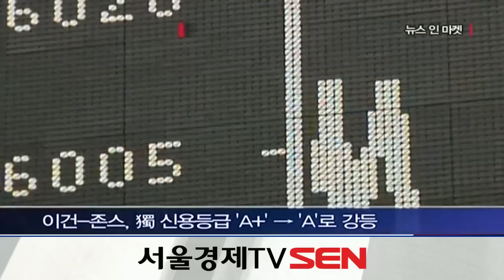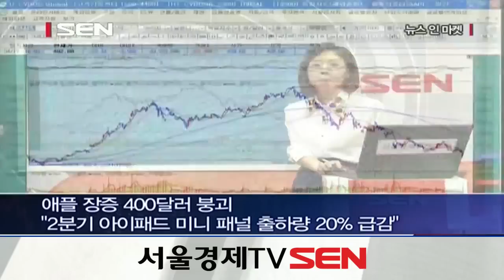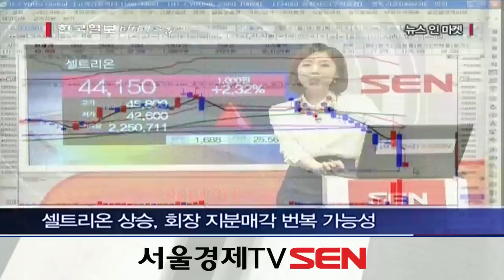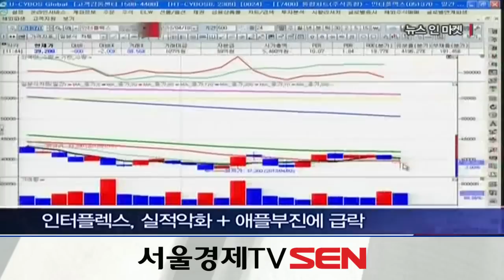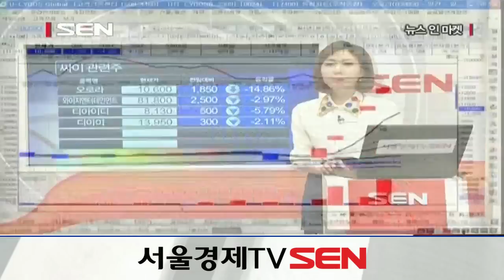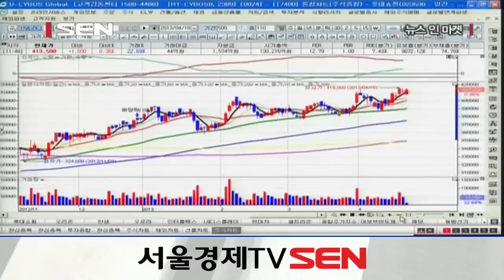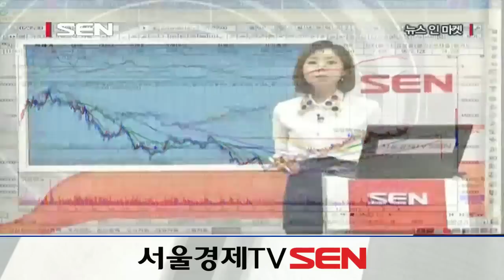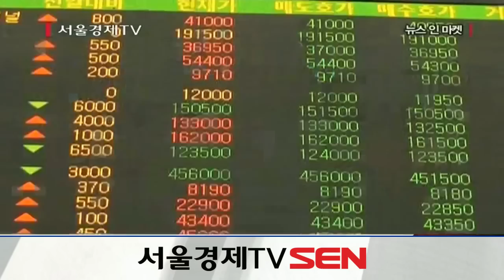20130418_뉴스 인 마켓_43회